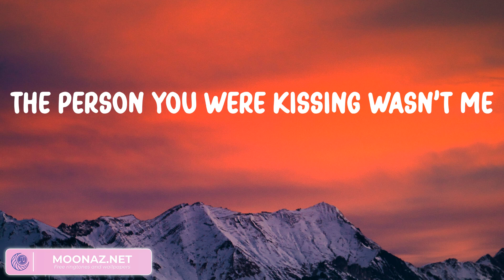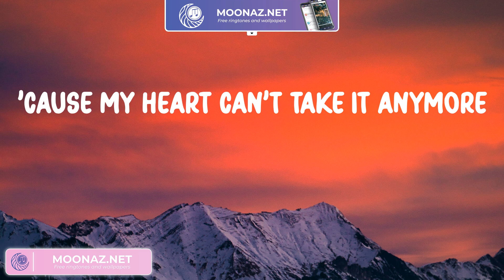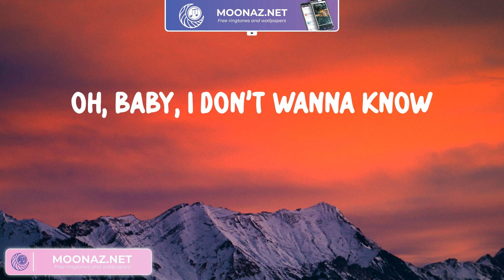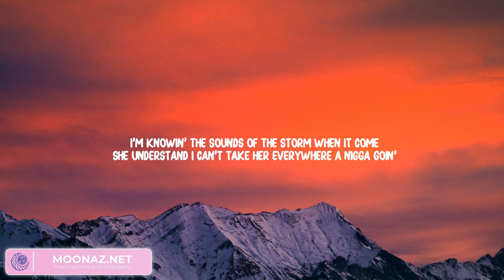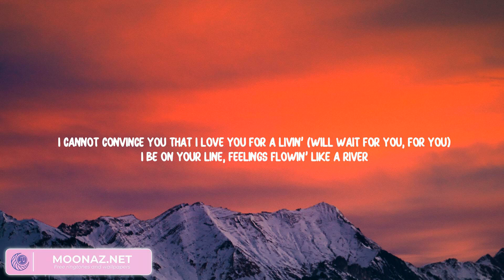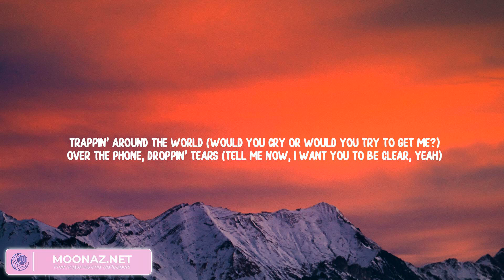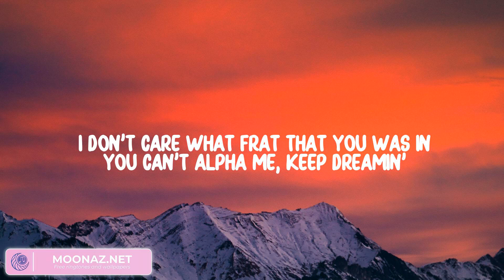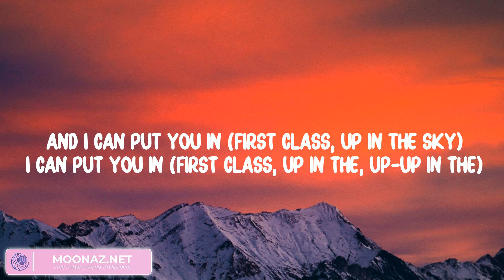Creepin' - Metro Boomin (Lyrics) | Future, Jack Harlow, Calboy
Lyrics:
Ooh, ooh-ooh